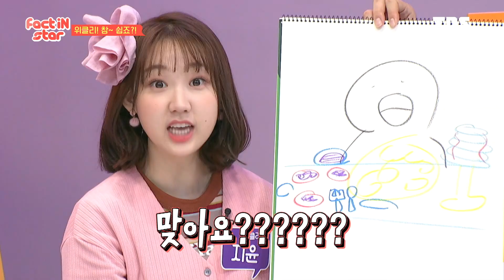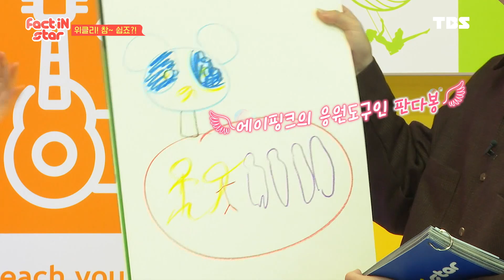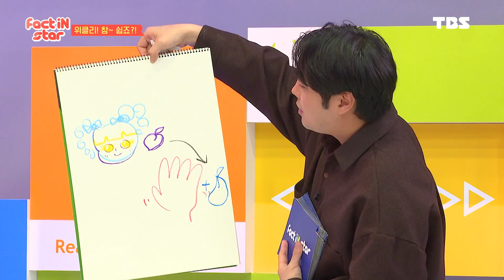위클리(Weeekly) 소문난 금손 지윤과 그 뒤를 잇는 멤버들..☆ 훌륭한 마스터 피스의 탄생 [위클리 릴레이 그림 퀴즈]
팩트iN스타 매주 (금) 저녁 9시 YouTube 최초공개
Friday at 09:00PM (KST) YouTube Upload

팩트iN스타 매주 (일) 오후 12시 30분 TBS TV 본방송
Sunday at 12:30PM (KST) TBS ON AIR

[케이블TV]

팩트iN스타 트위터

If anyone who wants contribute by adding subtitles for Fact iN Star,

Ada yang ingin membuat subtitel untuk Fact In Star,

Silahkan pilih tombol Setelan - Tambahkan Subtitel/CC!

Terima kasih!